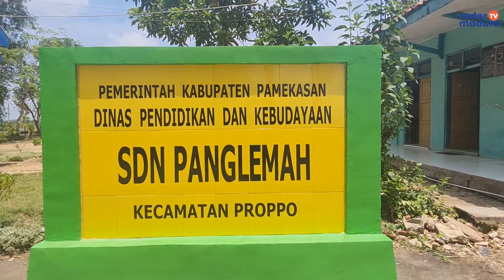SDN Panglemah || Baca Surat-surat Pendek Sebelum Pembelajaran || LENSA PENDIDIKAN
SDN Panglemah memiliki semangat luar biasa dalam memajukan pendidikan. Sekolah ini juga menggelorakan pendidikan karakter.